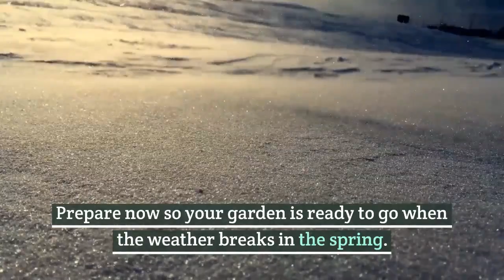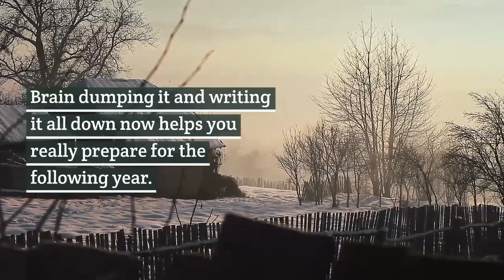Winter Homestead Organization: The Key to a Fruitful Farm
Check out the full blog post and podcast episode here!